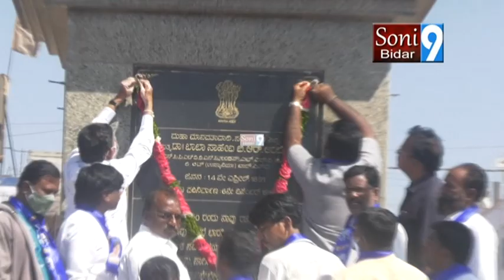SONY9NEWSBIDAR 29 01 2022